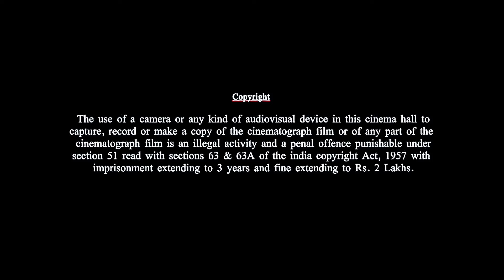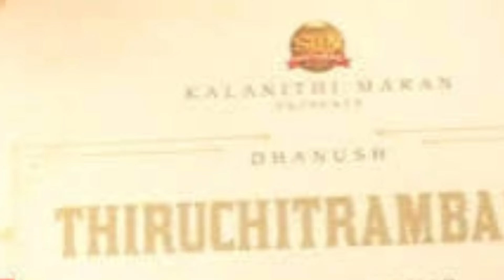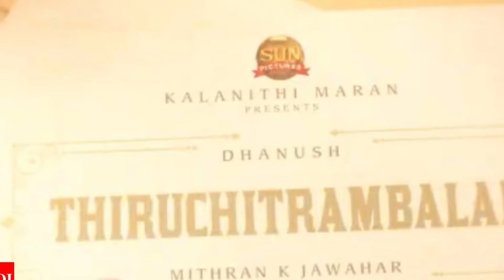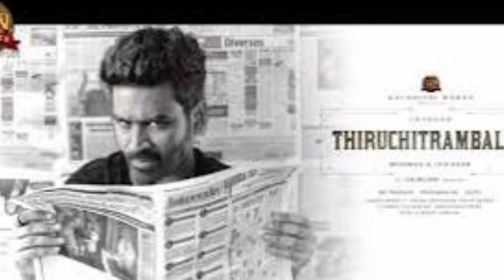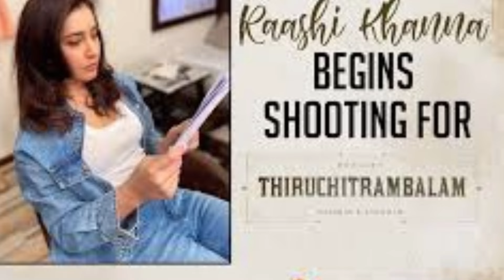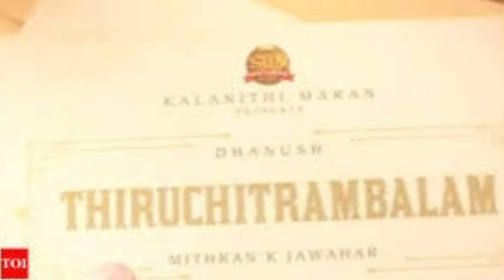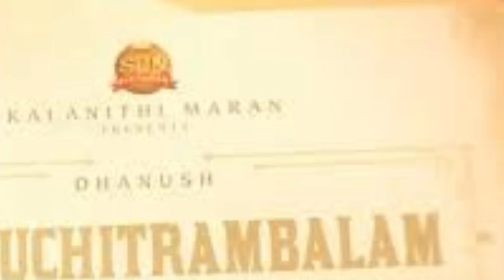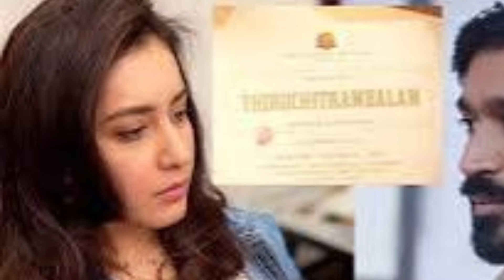Thiruchitrambalam Full Movie in Tamil 2024 | Dhanush,Nithya Menen,Bharathiraja | HD Facts & Review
Thiruchitrambalam is a 2022 Indian Tamil-language romantic comedy drama film written and directed by Mithran R. Jawahar and produced by Sun Pictures. The film stars Dhanush in the title role with Nithya Menen, Bharathiraja, Prakash Raj, Raashii Khanna and Priya Bhavani Shankar in pivotal roles. In the film, Thiruchitrambalam is a delivery man who lives with his father and grandfather blames the former for the loss of his mother and sister and is not on good terms with the latter. Meanwhile, his love life is not so successful.